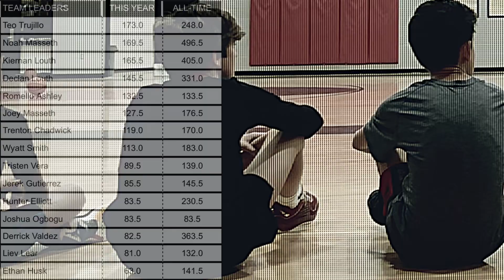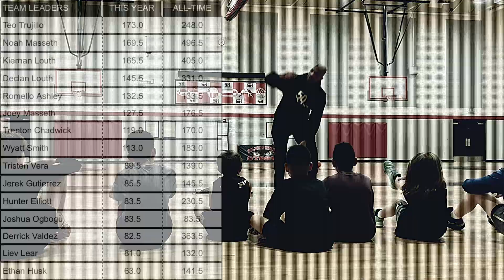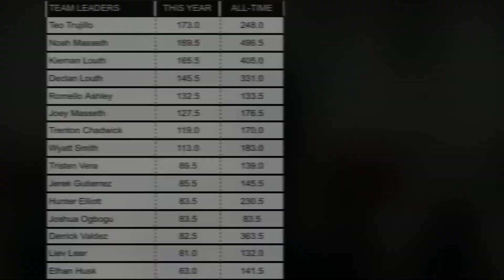Awards Show [2023] - Attendance is the foundation of achievement